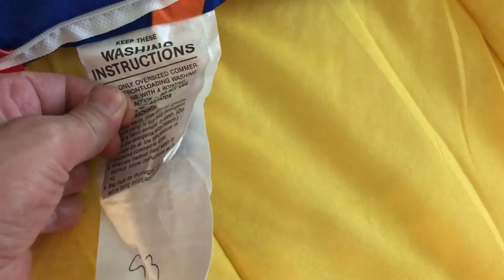Nickelodeon Sleeping Bag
Hey whats up everyone! I just wanted to share with you my  1990
Nickelodeon Sleeping Bag. This was a collaboration between Coleman, MTV Networks and Nickelodeon. I'm super happy to have this in my collection and to also have the cooler to go with it!!!